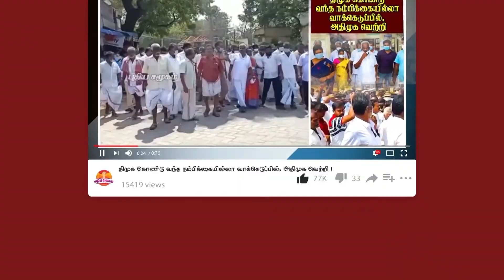சாலை விபத்தில் பெண் ஒருவர் உயிரிழந்தார் || சிசிடிவி காட்சி மூலம் வெளியாகும் உண்மை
In dindigul district, car has hit the two wheeler and the couples pandi and palaniammal who were going to temple has got accident. pandi has lite injury and palani ammal has heavy injury on her head. after so many struggles palani ammal passed away.
police were found cctv footage of the accident and will take appropriate actions for the accident.